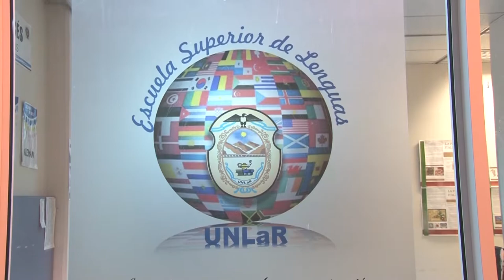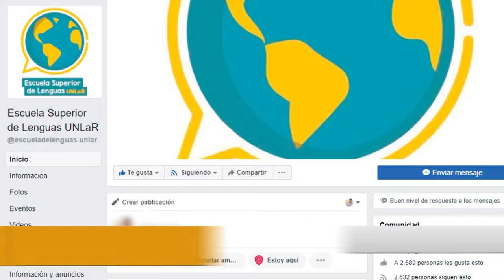U Noticias 9° Edición de la Semana de las Naciones en la UNLaR v2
Con una nutrida agenda de actividades, se realizará en la UNLaR la novena edición de la Semana de las Naciones, organizada por la Escuela de Lenguas